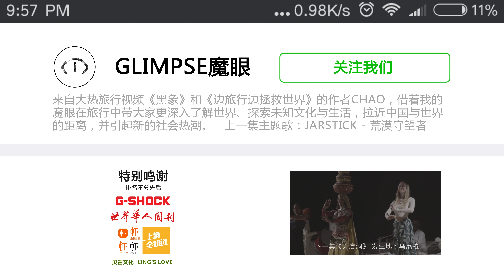Ep.06 Between Life & Death, Varanasi, India -《生死之间》印度圣城瓦拉纳西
死尸在河岸火化，山羊在路边交姌，男人们赌着博，孩子们玩着板球。生，死，以及之间所有的一切你都能在这里找到。瓦拉纳西是一个充满了神奇的城市，这是地球上最古老的连续有人类居住的城市，世界最古老宗教印度教最神圣的城市，是当年唐三藏酷苦苦找寻的极乐西天。在这里，空气中弥漫着大麻味，生与死似乎没有界限，在街边随处可以见到苦行僧手握他人去世后留下的头骨，每天清晨成千上万的印度教教徒走进恒河冲刷自己的罪孽为新生儿祈福沐浴，而河中漂浮着的尸体以及每天晚上河边隆重的焚尸景象也同样惊心动魄难以名状。 Chao在印度教最重要的节日之一的光之节跟随着唐三藏的脚步去到瓦拉纳西探索生死的意义，通过自己的镜头把生命那一个个完整的轮回硬生生摆在了我们面前，没有掩饰，没有矫情，甚至，没有了那一片遮羞布。此刻的瓦拉纳西，给予我们的就是：关于生命的源·缘。而生命真正的意义，不在于生与死，而是抓住生与死之间的现在每一刻。

希望看到我更多的作品可以在我的公众号上支持我的众筹。感谢你们，没有你们就没有我下一个作品。